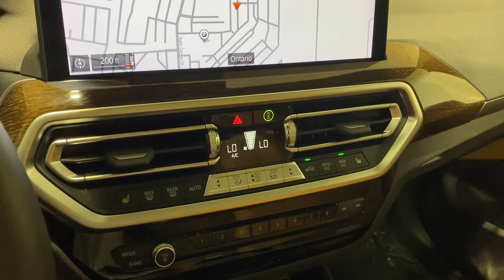2022 BMW X3 Ontario, Riverside, Anaheim, Pasadena, Los Angeles, CA 37043T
Black Sapphire Metallic Used 2022 BMW X3 sDrive30i available in Ontario, California at BMW of Ontario. Servicing the Riverside, Moreno Valley, Anaheim, Pasadena, Los Angeles, CA area.

                       *** PREMIUM PKG ***brbrbrCertified. 2022 Black Sapphire Metallic 4D Sport Utility APPLE CAR PLAY COMPATIBILITY Frt Col Warn w/City Col Mitig Lane Departure Warning Gesture Control Head-Up Display Heated Front Seats Heated Steering Wheel Live Cockpit Pro w/Navigation Lumbar Support Panic alarm Panoramic Moonroof Premium Package SiriusXM w/360L Wheels: 19 x 7.5 Y-Spoke (Style 693). BMW X3 sDrive30i RWD 8-Speed Automatic Sport 2.0L I4 TwinPower TurbobrbrOdometer is 9221 miles below market average! 23/29 City/Highway MPGbrbrBMW Certified Pre-Owned Details:brbr  * Roadside Assistancebr  * Vehicle Historybr  * Transferable Warrantybr  * Multipoint Point Inspectionbr  * Limited Warranty: 12 Month/Unlimited Milebr  * 1 year/Unlimited miles beginning after new car warranty expires. 6-yrs Roadside Assistance. SiriusXM Satellite Radio 3-mos free. Every BMW Certified Plug-in Hybrid comes with an 8-Year/100000-Mile Battery Guarantee. The Initial Battery Transfers to the New Owner.br  * Warranty Deductible: $0